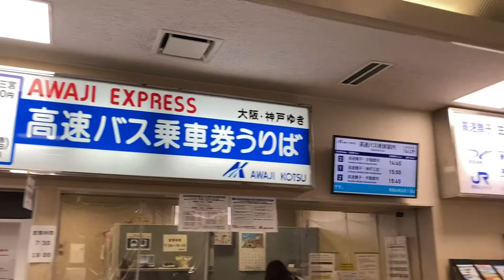【淡路島】格安ホテル・淡路第二プリンスホテルに二泊三日/お葬式で帰郷・地元への観光意識の無さを実感した日